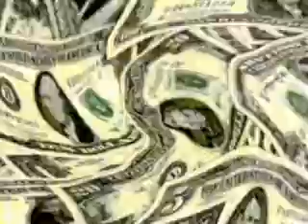Desert Rain's American Dream - Part 2 - The American Dream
By Desert Rain
Recorded 1996

Video By J. Goldstein 2005